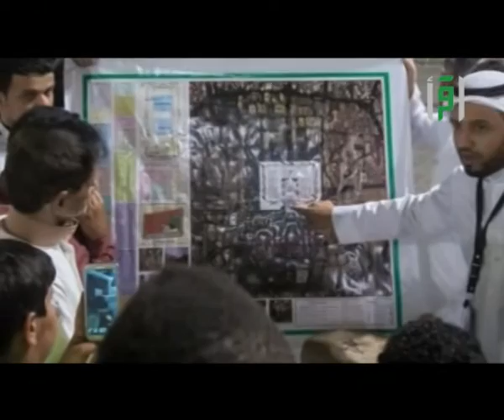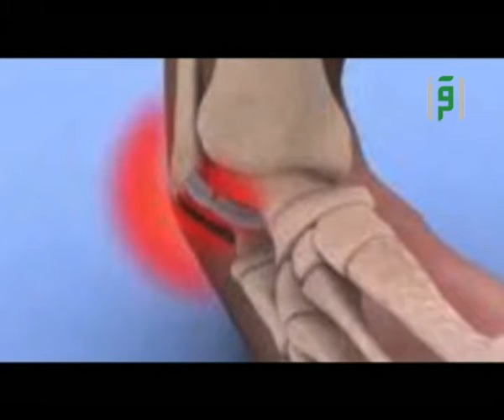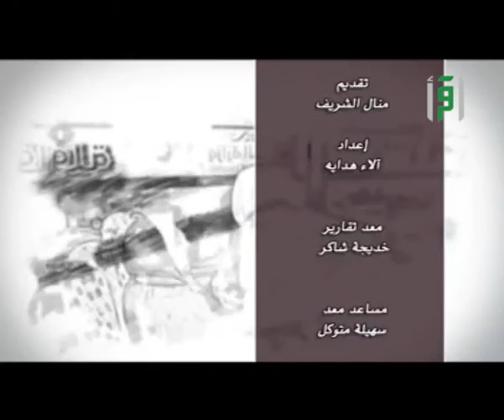نساء في الحج - الحلقة 6- تقديم ياسمين العشري - دانيا السروجي - منال الشريف